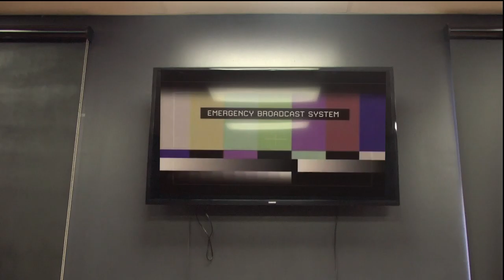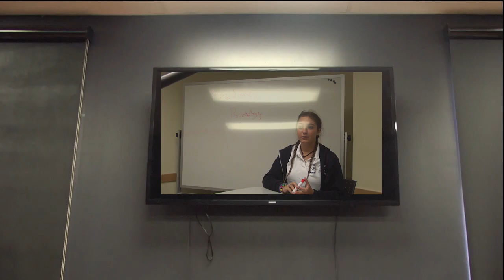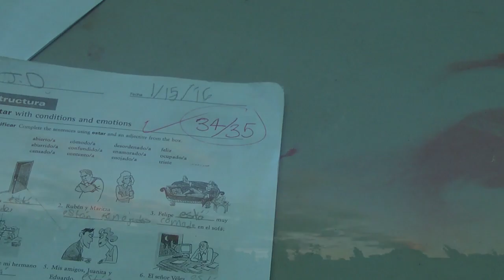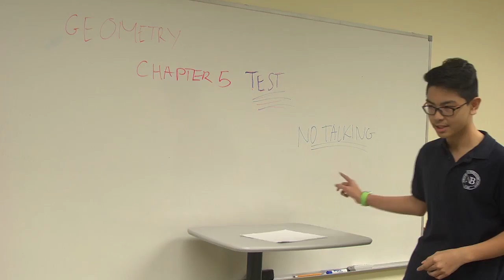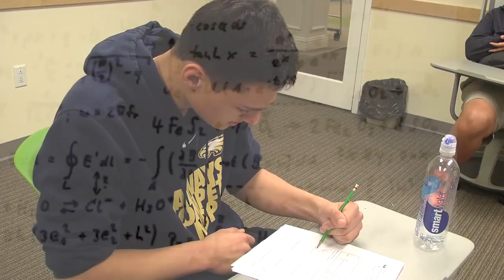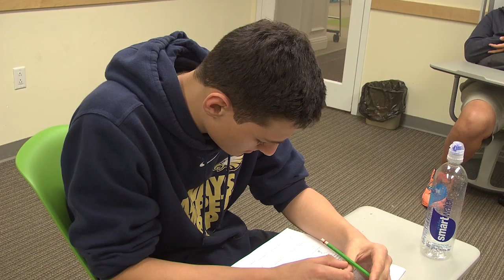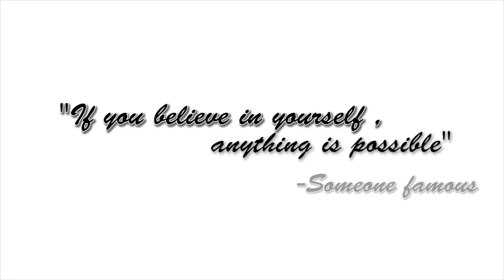SmartWater The Movie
SmartWater The Movie for Film Production

All music and sound effects are taken from YouTube.